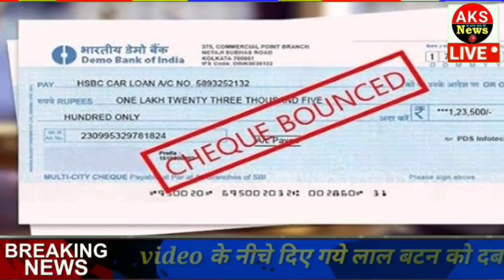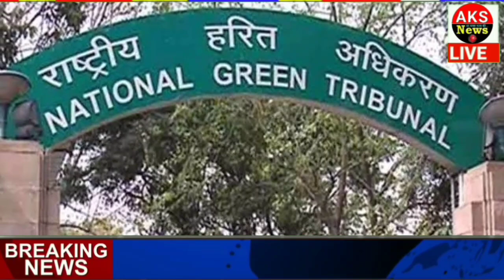13 अक्टूबर 2022 आज के मुख्य समाचार Today_breaking_news, today gold price ताज़ा खबरें ।।